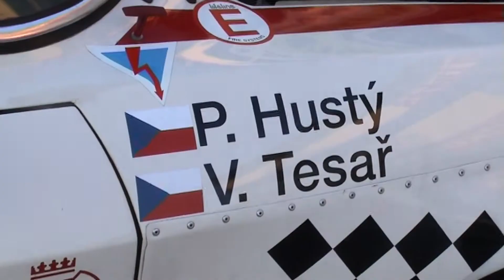Valašská Rally 2013 | 18 | Petr Hustý - Václav Tesař